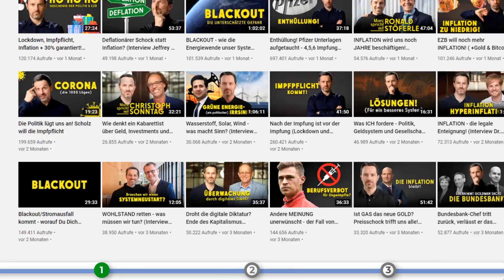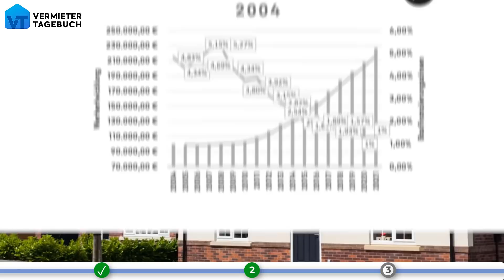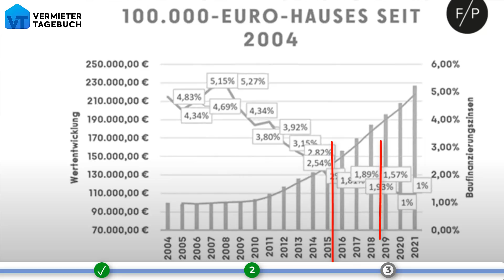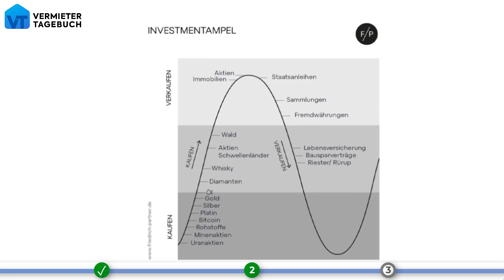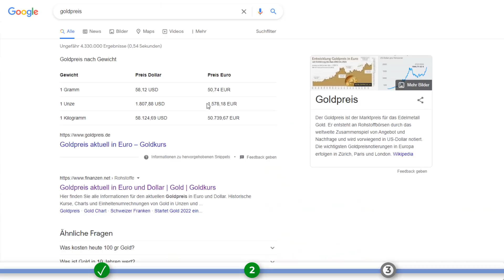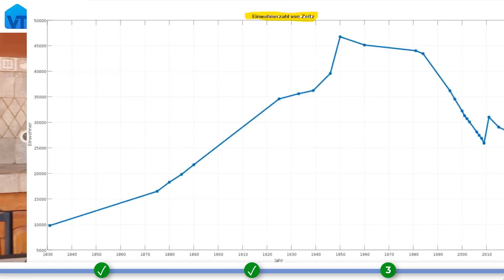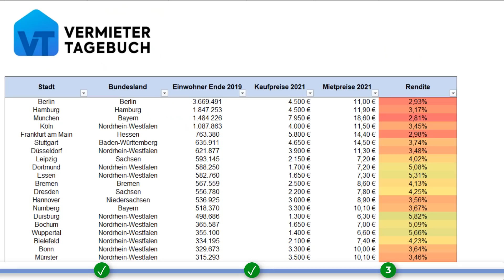Immobilien jetzt noch kaufen? (Immobilienblase) - Marc Friedrich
Macht es jetzt noch Sinn eine Immobilie zu kaufen oder sind wir in einer Immobilienblase? Kommt eine Immobilienabgabe? Darum gehts in neuem Video von Marc Friedrich und das hier ist meine Reaktion auf sein Video.

📷 *Kamera Canon EOS M50
🎙 *Mikrofon Rode Wireless
💻 *Computer HP Omen